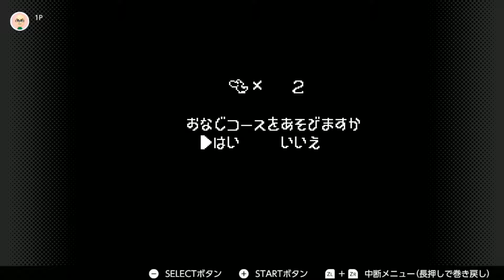1-2 Super Famicom Yossys Island - Nintendo Switch Online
Super Famicom Yossy's Island - Nintendo Switch Online

Recorded with Avermedia Live Gamer Extreme